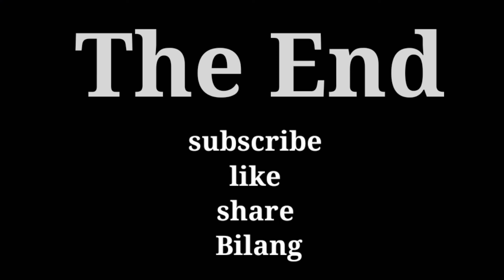Modi ji announced 15 lakh rupees😱💥💥/Polo takar_Opan aao_ Mising cartoon comedy/SISANG KO/Siyad movie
Let's fun together

Modi ji announced 15 lakh rupees😱💥💥/Polo takar_Opan aao_ Mising cartoon comedy/SISANG KO/

Mising cartoon video
Mising cartoon video comedy
Mising cartoon comedy
Mising comedy
Mising cartoon video
Mising comedy video cartoon
Cartoon comedy video,Siyad movie
Mising cartoon comedy
Opan aao channel
SISANG KO_Mising technical